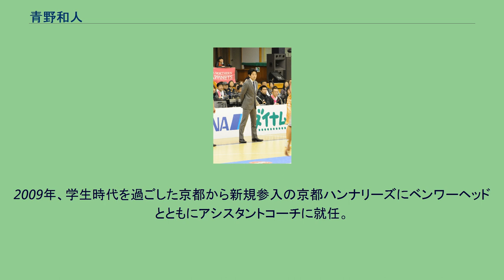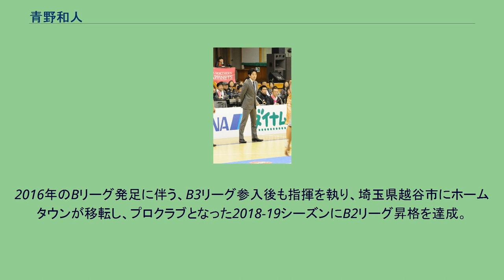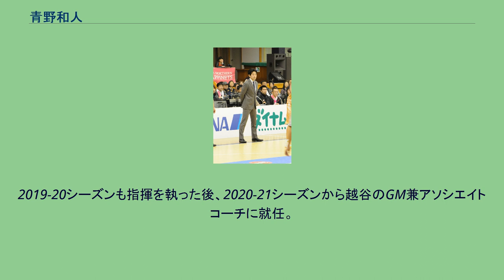青野和人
青野 和人（あおの かずと、1976年4月28日 - ）は、長野県出身のプロバスケットボール選手・コーチである。
現役時代のポジションはガード。
背番号は21。
181cm。
75kg。
東海大三高校から京都産業大学を経て、1999年に大日本印刷イーグルスに入団。
しかし1シーズンで廃部。
その後、クラブチームのGSPABL、ブロンコスクラブを経て、2005年にbjリーグに参加する埼玉ブロンコスに入団。
2007年を以って現役引退。
同じく引退したデービッド・ベンワーヘッドコーチの元、アシスタントコーチに就任。
2009年、学生時代を過ごした京都から新規参入の京都ハンナリーズにベンワーヘッドとともにアシスタントコーチに就任。
シーズン終盤にベンワーが休養したあとは代行として指揮を執る。
シーズン終了後、正式にヘッドコーチに就任する。
2011年、JBLのリンク栃木ブレックスアシスタントコーチに就任。
2012年3月12日、ブルース・パーマーヘッドコーチが成績不振により解任されたためヘッドコーチ代行に就任。
2013-14シーズン、NBDLの大塚商会アルファーズ（現越谷アルファーズ）のヘッドコーチに就任。
2016年のBリーグ発足に伴う、B3リーグ参入後も指揮を執り、埼玉県越谷市にホームタウンが移転し、プロクラブとなった2018-19シーズンにB2リーグ昇格を達成。
2019-20シーズンも指揮を執った後、2020-21シーズンから越谷のGM兼アソシエイトコーチに就任。